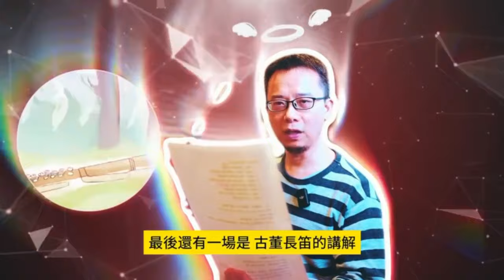第四屆臺灣長笛嘉年華- 🧙‍♂️長笛魔法現身🎶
長笛魔法學院校長潘宗賢與各位朋友們介紹，這次第四屆臺灣長笛嘉年華有哪些精彩活動。

🧙‍♀️ Keep Fluting and Light On 🥳

🎼 徵選方法：填寫報名表單，並上傳指定曲目演奏影片
活動內容：
⭐️為期一週的樂團合奏
⭐️八場嘉年華講座參與
⭐️登上國家演奏廳的舞台
⭐️大師班、日課大加選優惠

🥰本週五校長的獨奏會，邀請您一起來欣賞屬於音樂的畫作

🌅 「生命之畫」2024潘宗賢長笛獨奏會
📆 時間：2024/3/15 (五) 19:30
🏛 地點：國家兩廳院演奏廳
🎭 演出者：長笛/潘宗賢 鋼琴/游適伃
📞如有問題歡迎來電或私訊！！